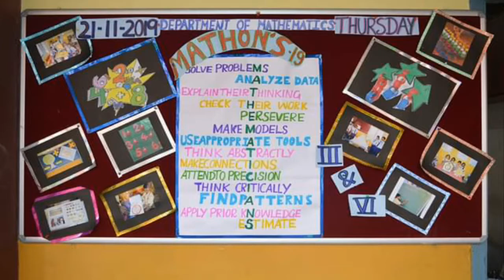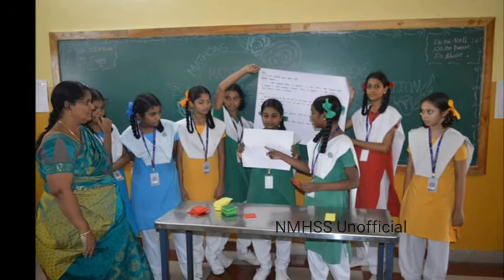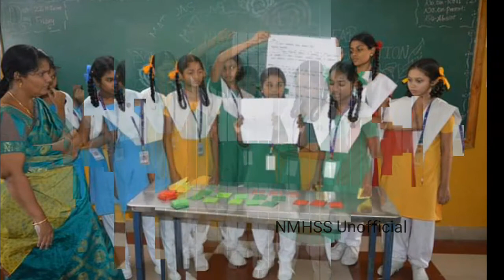Mathon's | Department of MatheMatics of NMS | Photo Edits | Watch Fully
Neelan Matriculation Higher Secondary School Conducted the Mathon's on 21.11.19 for enriching student's knowledge and skill on Mathematics.
        Here are the photo edits!!